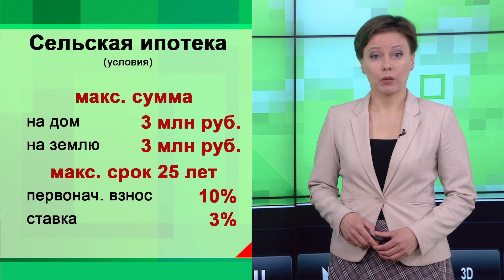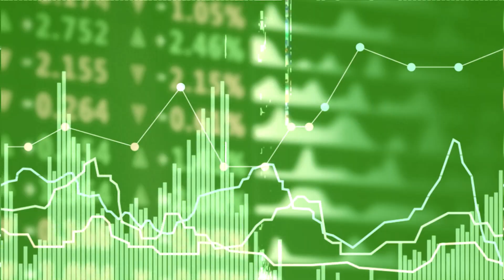Экономика - Почем шашлычный набор к майским праздникам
00:00 О чем расскажем
00:33 Расходы на шашлык выросли
01:56 Наличные на кассе. Сколько можно снять?
02:27 Где выгоден кэшаут
02:46 Сельская ипотека в РТ
03:27 Условия сельской ипотеки. Сколько дадут мужу и жене?
03:47 Татарстан получит деньги на модернизация ЖКХ-коммуникаций